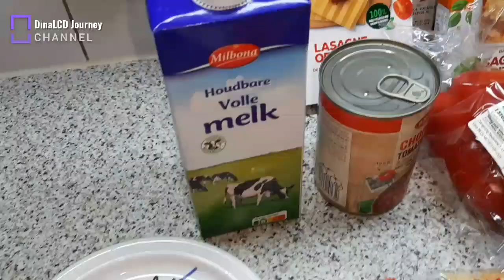my own style Lassgne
hi guys don"t forget to like and subscribs my channel thank you
my home made lasagne